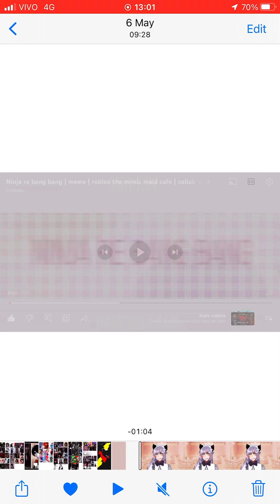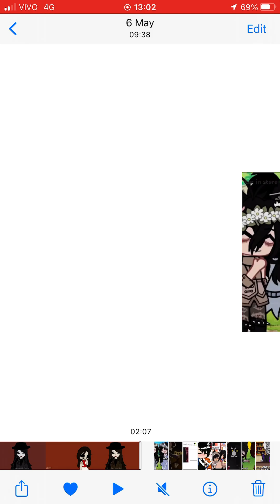Big family x the mimic ❤️❤️❤️❤️‍🔥❤️‍🔥❤️‍🔥❤️‍🩹❤️‍🩹❤️‍🩹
Gift for @flamingkitty2703